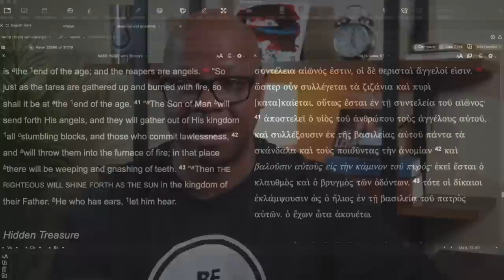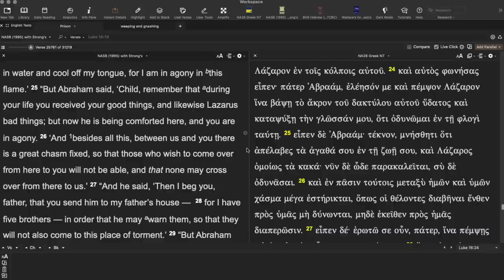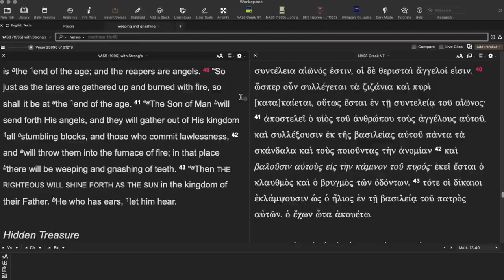What do people do in Hell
Everyday Life in Hell?